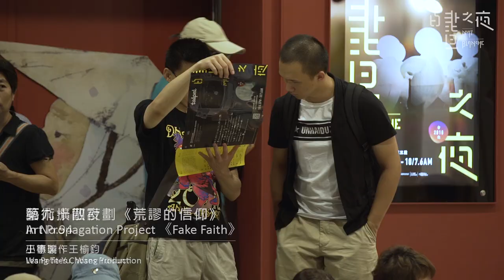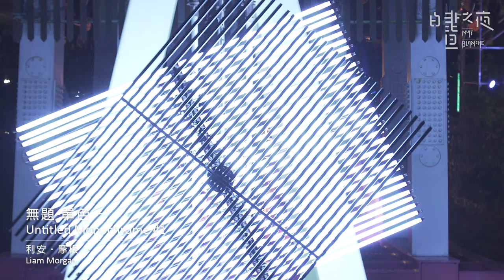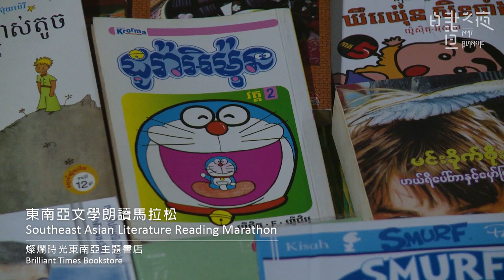2018臺北白晝之夜 活動紀錄